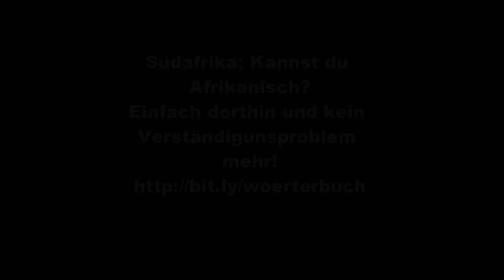WM - Kevin bleibt zu Hause.wmv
Kevin Kuranyi darf nicht mit. Schaut euch das Video an. Viel Spaß und Fun mit diesem Viedo